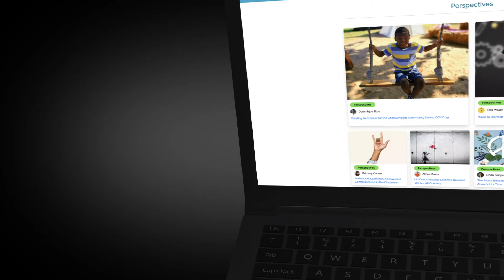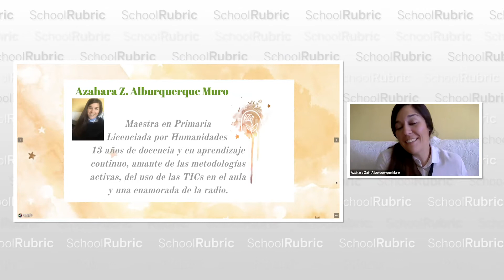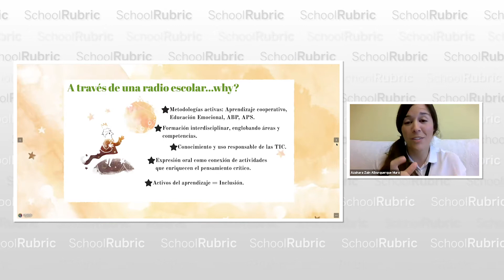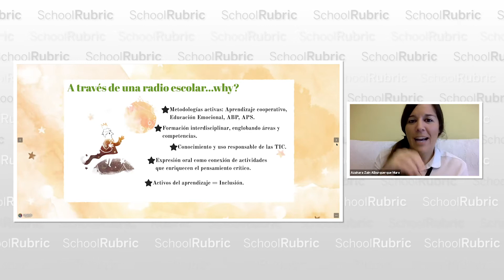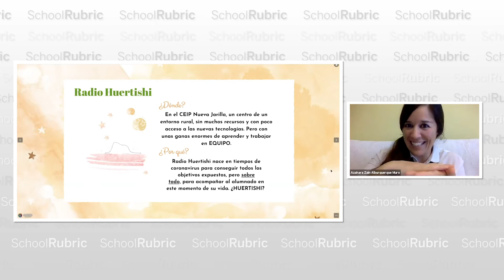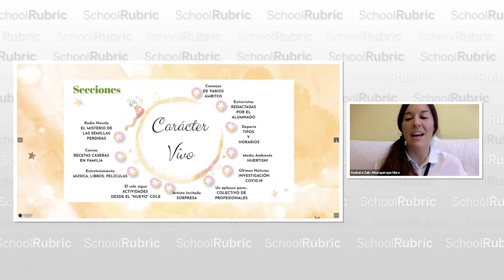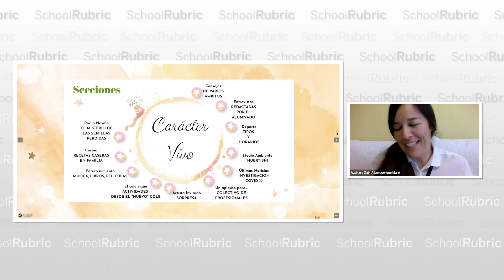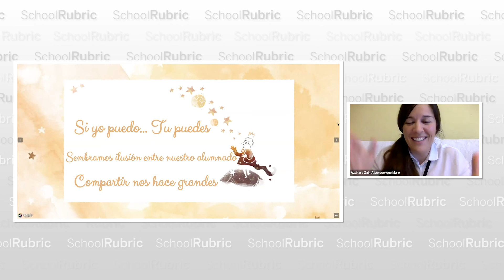¿Comó hacer radio para que los niños aprenden? | Azahara Alburquerque Muro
Azahara Alburquerque Muro, maestra de escuela primaria en España, lanzó una estación de radio escolar con la intención de dar voz a los estudiantes y ofrecer nuevos medios para expresar la creatividad. En su presentación, que se ofreció en vivo el 23 de mayo de 2020 a través de SchoolRubric, Azahara ofrece consejos y sugerencias relacionadas con los beneficios de lanzar un programa de radio con los estudiantes.